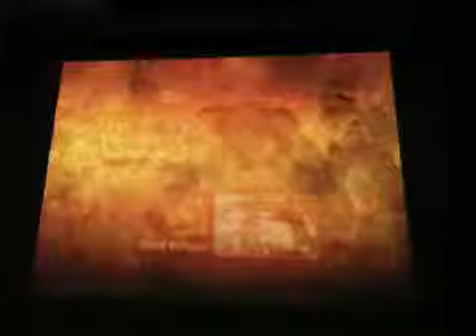akuma1nz (akuma) vs absent08 (ryu)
Ggs wth da bro...